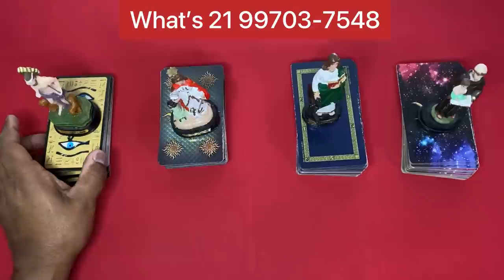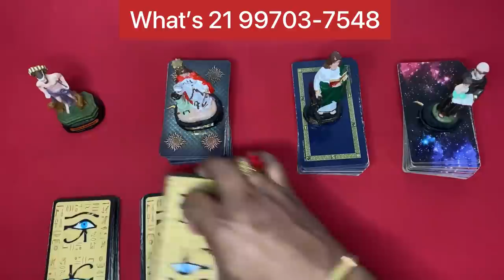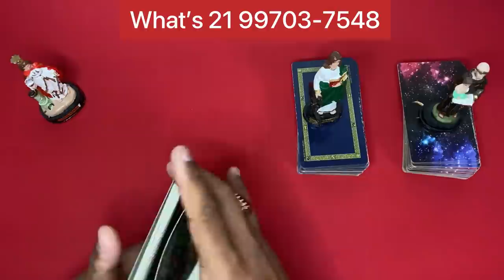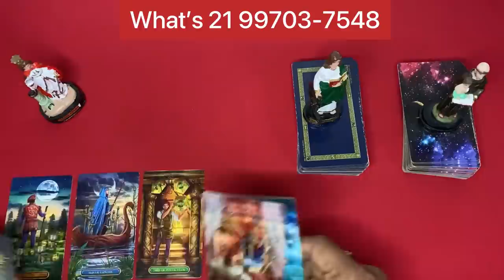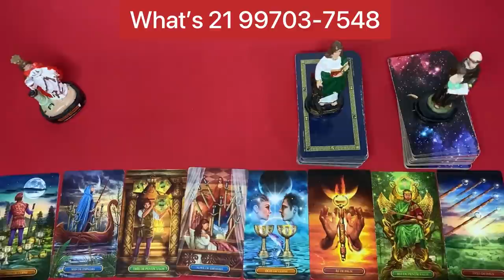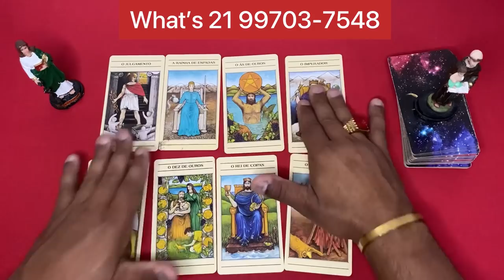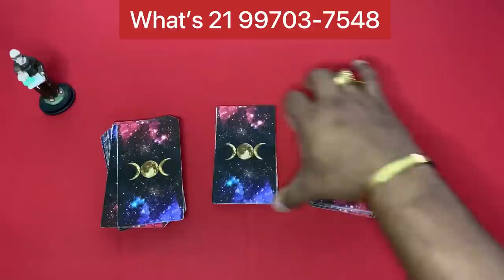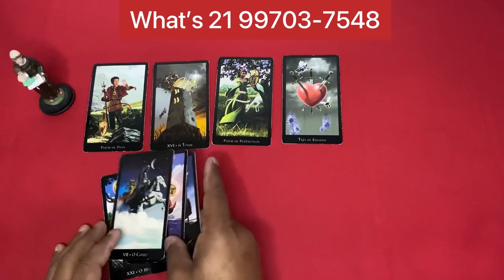✨ COMO ESTÁ A CABEÇA DELE(A) EM RELAÇÃO A MIM HOJE TAROT? OQUE ME DIRIA HOJE? ✨ TAROT RESPONDE!✨